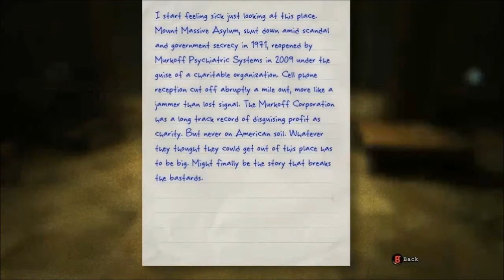THIS ASYLUM'S F*CKED UP (outlast)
today we play outlast. a game where you go into an asylum to find some stuff about it. but things get crazy when you find out this isn't a normal asylum